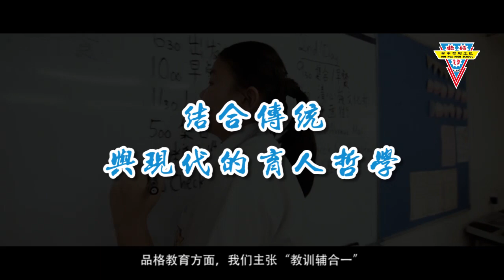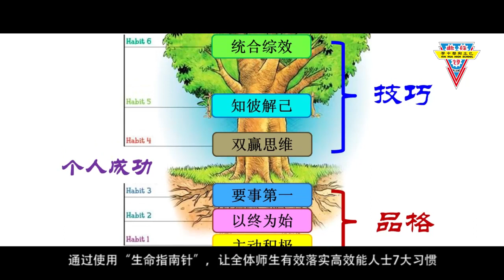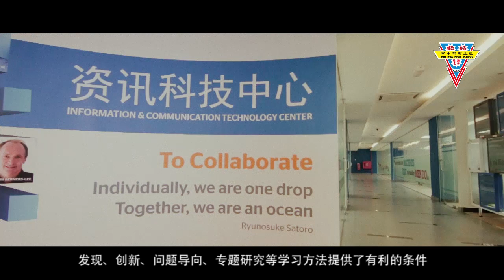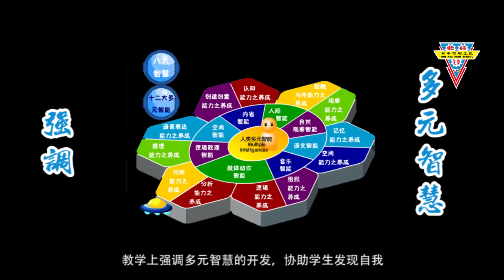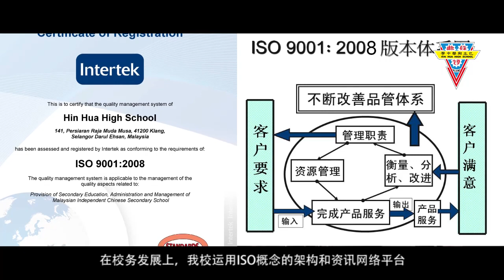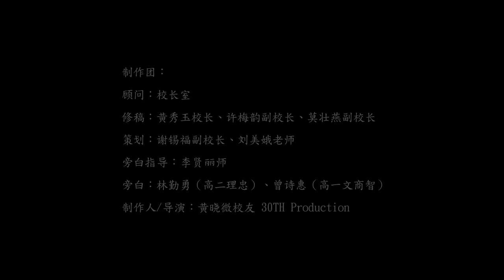Hin Hua High School Intro